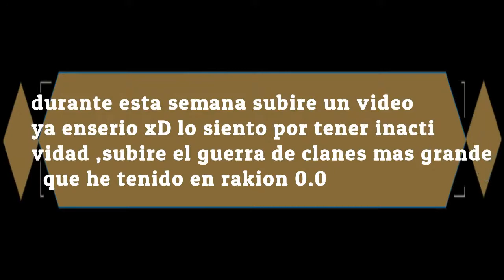Rakion me trolea y me desconecta 0.0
hola gente lamento la inactividad del caanal ,pero espero no continue asi bueno no tengo nada mas que decir xD